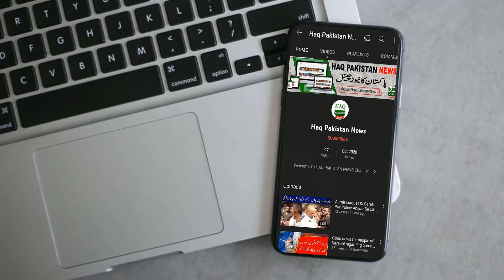Last Solar Eclipse Of This Year l What's The Time Of Solar Eclipse 2021 on December 4 Lunar Eclipse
Doomsday is apparently the catalyst for a united Khundia and their subsequent emergence as a galactic power,
The total solar eclipse of the year 2021 will take place on Saturday, December 4,
Eclipse begins at 10:30 a.m. Pakistani time,
The eclipse will be at its peak at 12:33 p.m.
The eclipse will end at 2:37 p.m.,
The December 4 eclipse will not be visible in Pakistan, India,
Will be partially seen in Australia, Chile, New Zealand,
A total solar eclipse will be observed in Arcade and Antarctica,
solar eclipse 4 december2021,
solar eclipse 4th december 2021,
Last solar eclipse of 2021 on December 4
CompleteSolarEclipse,
shamsi grahan,sun eclipse,surj grahan,solar eclipse,shamsi grahan by sheikh zawar raza jawa,shamsi grahan impact,shamsi grahan precaution,shamsi grahan sadqat,sun eclipse 4 december,sun eclipse impact on aries to pisces,weekly horoscope,yearly horoscope,monthly horoscope,sun eclipse effects,sun eclipse effects on zodiac signs,hamla aurat surj grahan ki dua,solar eclipse2021,suraj grahan in pakistan 2021,soraj grahan timing,
Pakistan Solar Eclipse of 2021 Will Take Place on Saturday, December 4, 2021 | Suraj Girhan |
The eclipse began at 10:29 a.m. Pakistan time.
A total eclipse will take place at 12 noon Pakistani time.
The total solar eclipse will begin at 1:06 p.m.
The total duration of the eclipse will be 5 hours and 6 minutes.
The eclipse will not be visible in Pakistan, India or Bangladesh.
The total eclipse will be visible in Arcade and Antarctica.
Suraj Grahan 2021 | suraj grahan 2021 in pakistan | surya grahan 2021 | solar eclipse 2021,
soraj girhan in pakistan 2021
grahan 2021 dates and time in hindi
surya grahan 2021
suraj grahan in pakistan 2021
today suraj grahan news 2021
2021 ka suraj grahan
2021 suraj grahan
suraj grahan kab hai
surya grahan kab lagega
surya grahan today
surya grahan kab hai
surya grahan 04 December  2021
surya grahan kab lagne wala hai
suraj grahan news
suraj grahan in pakistan 2021 date and time
suraj grahan in pakistan 2021 today timing
suraj grahan in pakistan 2021 date
solar Eclipse 2021
2021 ka suraj grahan
suraj grahan
suraj grahan 2021
Surya Grahan 2021
Suraj Grahan 2021 In India
Suraj
eclipse In pakistan and India

سورج گرہن 2021

Sun Eclipse| Shamsi Grahan

‏السلام علیکم!
سال 2021 کا مکمل سورج گرہن 4 دسمبر ہفتے کو ہوگا ۔ قیامت خیز سورج گرہن کب اور کہاں نظر آئے گا؟ تمام تفصیلات سامنے آگئیں۔ آپ کو بتاتے چلیں کہ سال 2021 کا مجموعی طور پر چوتھا اور پہلا مکمل سورج گرہن 4 دسمبر 2021 ہفتے کو لگے گا۔ 4 دسمبر 2021 ہفتے کو پاکستان کے معیاری وقت کے مطابق صبح 10 بج کر 29 منٹ پر سورج گرہن کا آغاز ہوگا۔ پاکستان کے معیاری وقت کے مطابق دوپہر 12 بجے سورج کو مکمل گرہن لگے گا۔ دوپہر 12 بج کر 33منٹ پر سورج گرہن اپنے عروج پر ہوگا۔ مکمل سورج گرہن پاکستان کے معیاری وقت کے مطابق دوپہر ایک بج کر 6منٹ پر ختم ہونے لگے گا۔ پاکستان کے معیاری وقت کے مطابق دوپہر 2 بج کر 37 منٹ پر سورج گرہن ختم ہوجائے گا۔ اس سورج گرہن کا کل دورانیہ 5 گھنٹے اور 6 منٹ ہو گا۔ یہ سورج گرہن پاکستان، انڈیا اور بنگلہ دیش میں نظر نہیں آسکے گا۔ آسٹریلیا، چلی، نیوزی لینڈ میں جزوی طور پر دیکھاجاسکے گا۔ جبکہ آرکیڈس اور انٹارکٹیکا میں مکمل سورج گرہن نظر آئے گا۔

قیامت خیز سورج گرہن لگنے کو تیار، شہری تیاری کرلیں

سال 2021 کا مکمل سورج گرہن 4 دسمبر ہفتے کو لگنے والا ہے

پاکستانی وقت کے مطابق صبح ساڑھے 10 بجے سورج گرہن کا آغاز

دوپہر 12 بج کر 33 منٹ پر سورج گرہن عروج پر ہوگا

دوپہر 2 بج کر 37 منٹ پر سورج گرہن مکمل ختم ہو جائے گا

4  دسمبر کا سورج گرہن پاکستان، انڈیا میں نظر نہیں آئے گا

آسٹریلیا، چلی، نیوزی لینڈ میں جزوی طور پر دیکھاجاسکے گا

آرکیڈس اور انٹارکٹیکا میں مکمل سورج گرہن نظر آئے گا